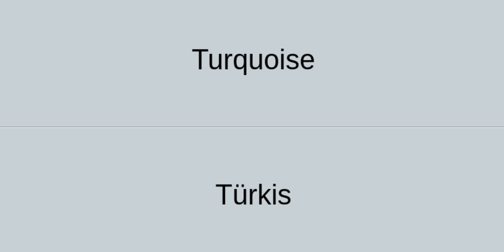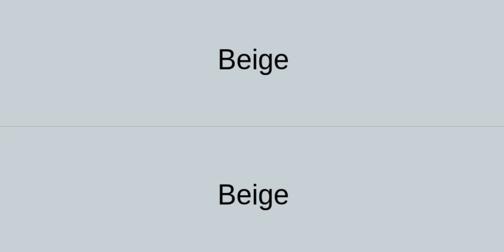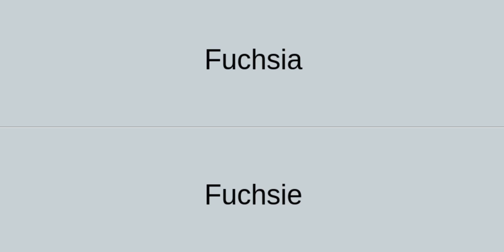Die Farben auf Englisch / Englische Wörter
Die Farben